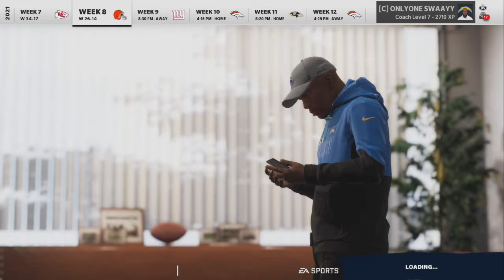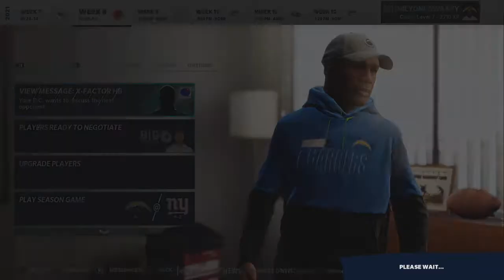Justin Herbert Is Electric! Madden 21 Los Angeles Chargers Franchise Ep25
Justin Herbert Is Electric! Madden 21 Los Angeles Chargers Franchise